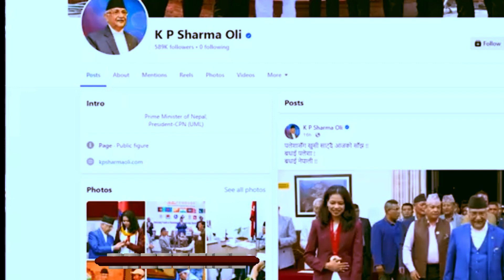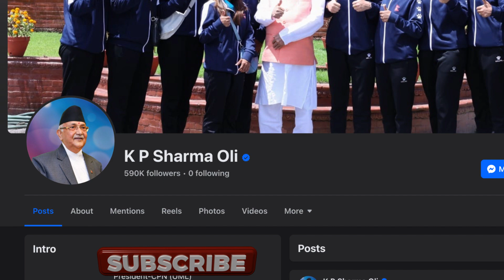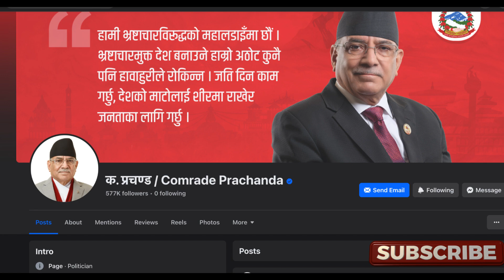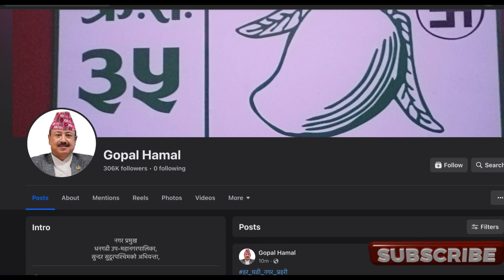Most Followed Nepali Politicians In Facebook 😱 | Kp Oli VS Balen shah Controversy | fb followers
काठमाडौँ महानगर पालिकाका मेयर बालेन्द्र शाह (बालेन) का समर्थकले प्रधानमन्त्री केपी शर्मा ओलीलाई सामाजिक सञ्जाल फेसबुकमा ‘अनफलो’ गर्ने अभियान चलाएपछि ओलीले झण्डै ७७ हजार फलोअर्स गुमाएका छन्। ओलीका फलोअर्स घट्दा बालेनका भने करिब एक लाख फलोअर्स बढेका छन्।
हाल सक्रिय राजनीतिमा रहेका शीर्ष नेतामध्ये सबैभन्दा धेरै फलोअर्स भएका नेताहरुको बारेमा यो भिडियोमा जानकारी प्रस्तुत गरेका छौ ।